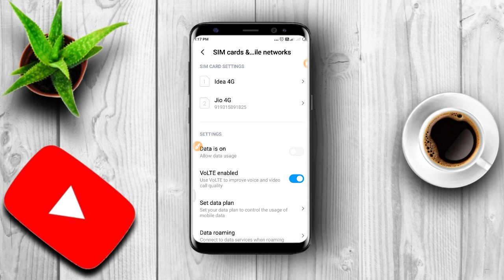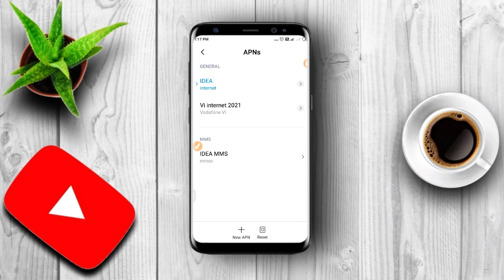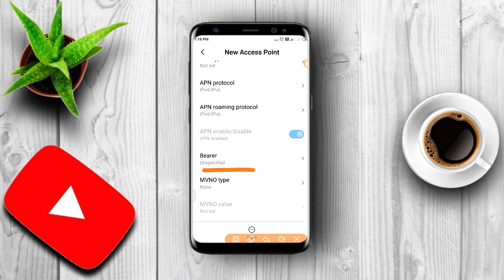VI Internet speed problem | Vi network problem solution | Vi Internet speed increase | Vi APN 2021